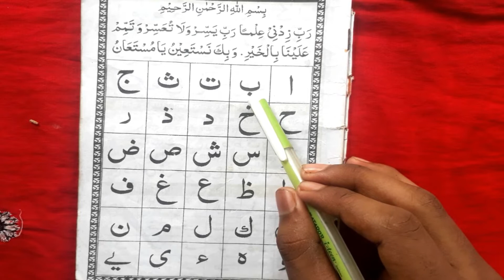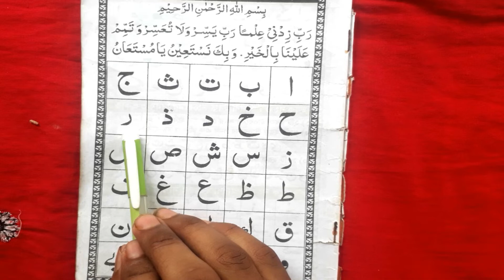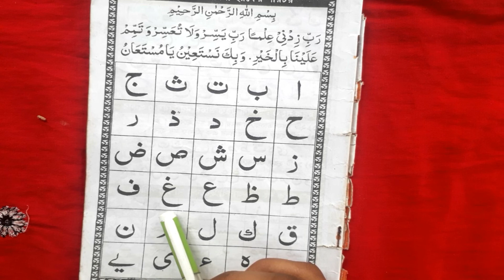নূরানী কায়দা শিক্ষা পর্ব ১ Nurani Kayda sikkha ,Arbi Nurani sikha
আরবি শিক্ষা,সহজেই আরবি নূরানী শিক্ষা, ছোট সোনামণিদের কোরআন,ও নূরানী শিক্ষা,
Nurani sika Arabi sika